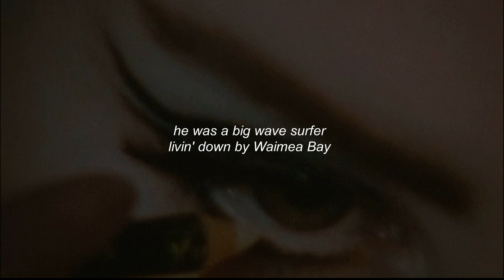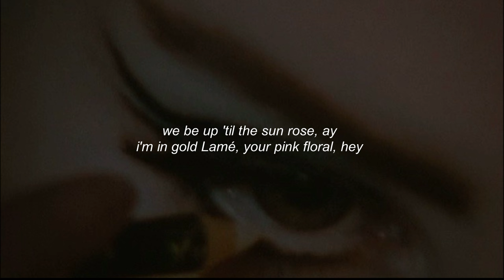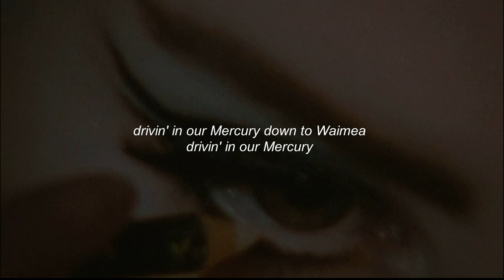lana del rey - wayamaya // lyrics